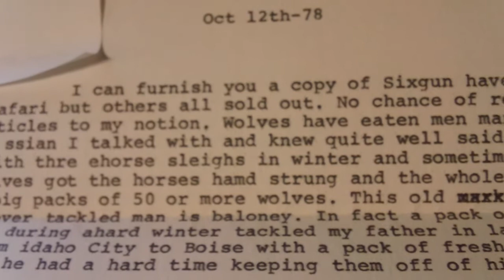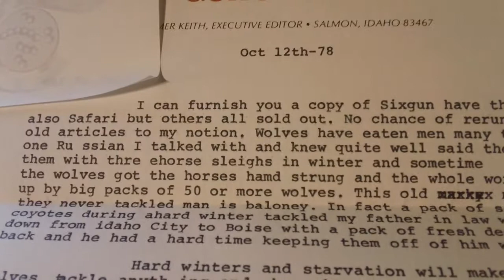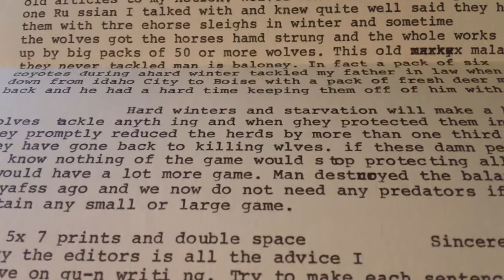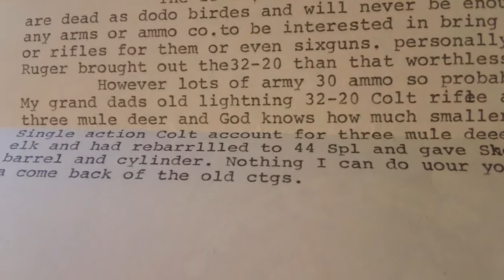ME, ELMER Keith, and Bacon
Sixguns by Keith